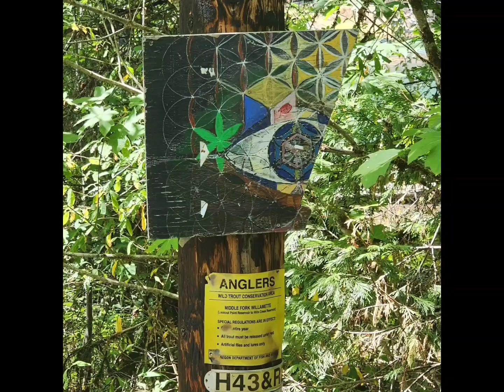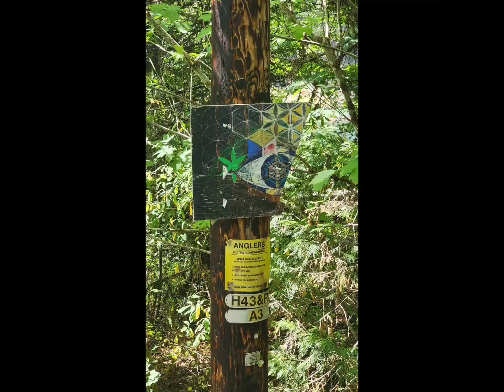recreational: trip to Yakima Washington jobcorps/ Portland Oregon grandma visit